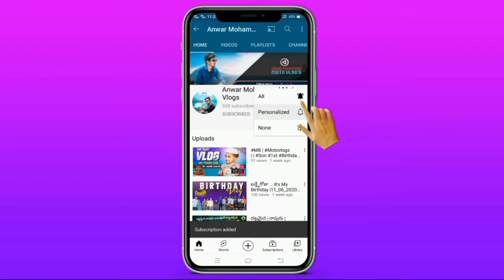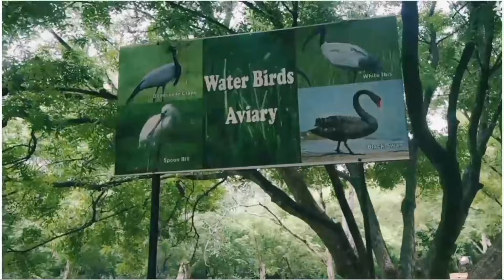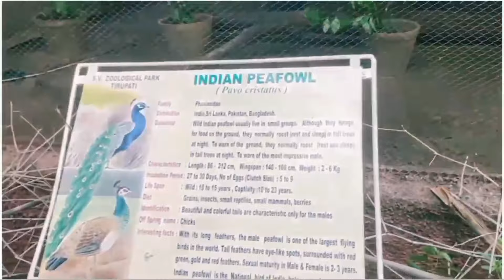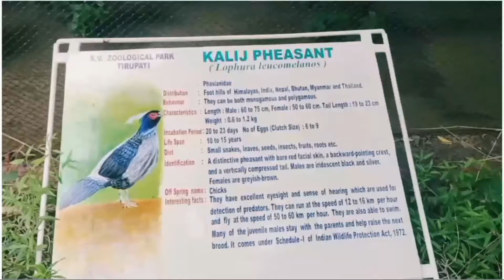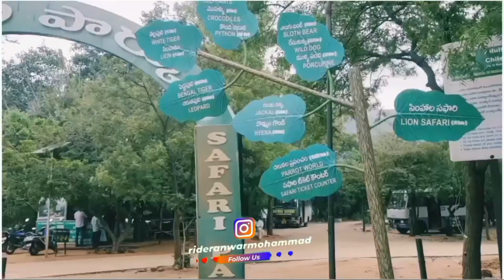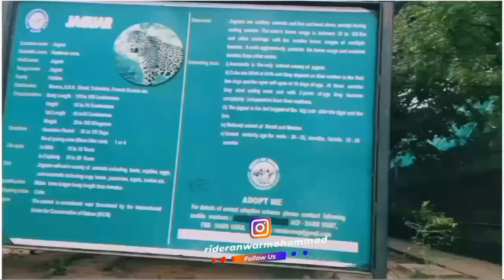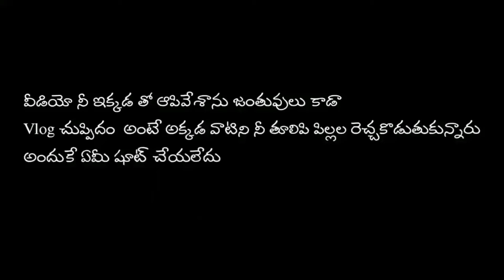Independence day | స్పెషల్ రైడ్ | Tirupati S.V Zoological Park